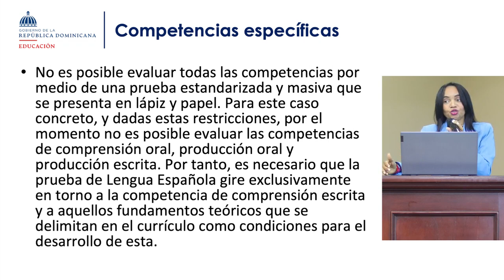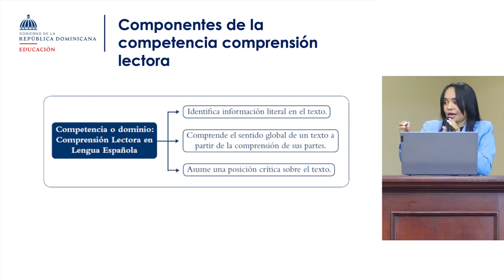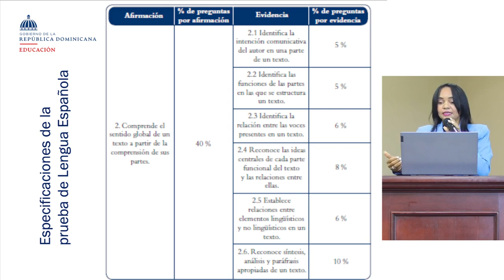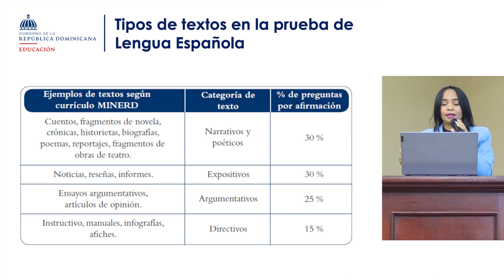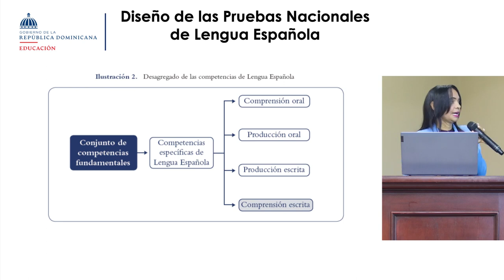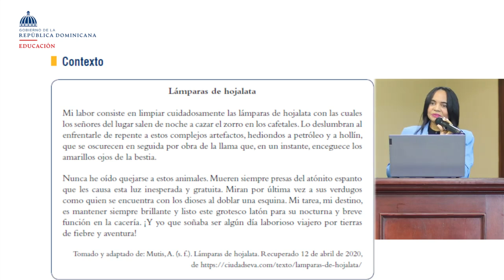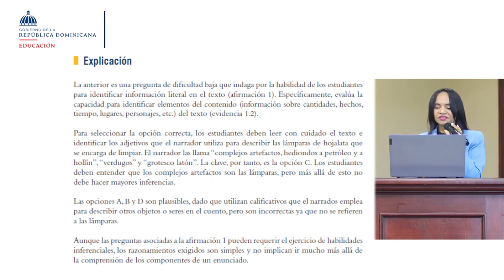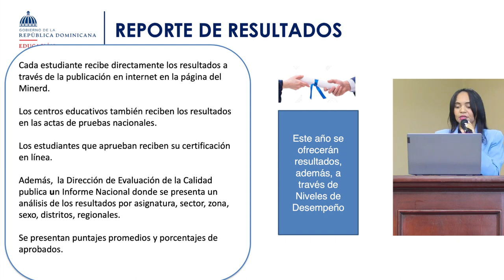FAMILIARIZACIÓN | DETALLES SOBRE COMO SERÁN LAS PRUEBAS NACIONALES DE LENGUA ESPAÑOLA 2023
Bienvenidos una vez más a este canal, yo soy Profe Leonardo. Aprovecho para compartir con todos ustedes, docentes y estudiantes, los detalles importantes de como serán las pruebas nacionales 2023.